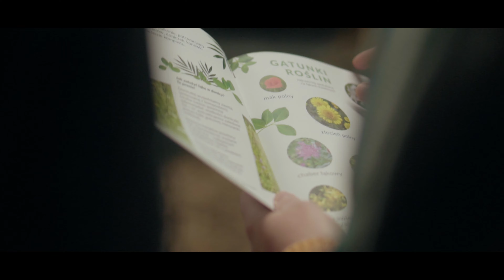Discover UMCS with our international students!